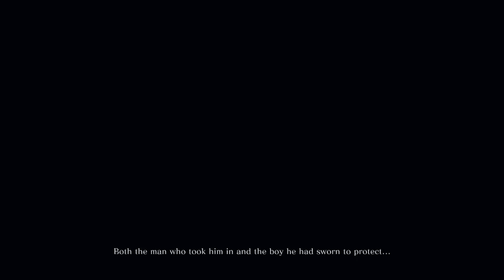Sekiro isn't as hard as Dark Souls.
Guess who's back with some Sekiro Shadows Die Twice? TheSolidMoose is! That is who! It's so good to be back you guys. I really miss you all. Hopefully you all haven't completely vanished! Lately, I have had a burning desire to make a new video. I would like to finish my dark souls playthrough, and I'd like to make some videos on Sekiro. Will I complete the entire game? I don't know. I don't want to promise that, I just know that I will be making videos whenever I can from now on.

So sit back, relax, and watch me be a baller on Sekiro!